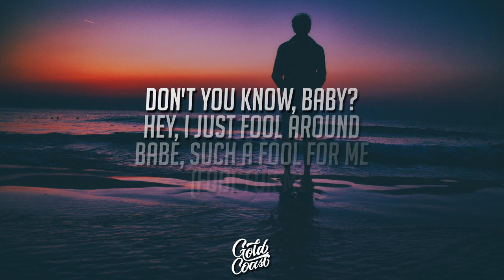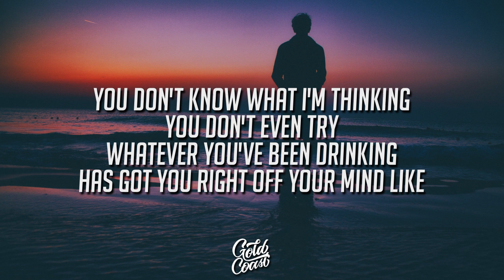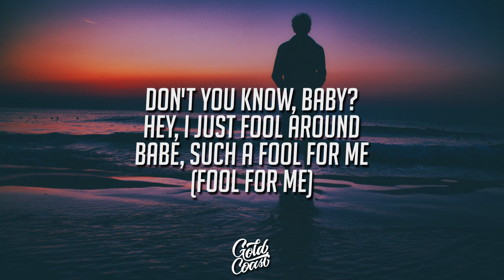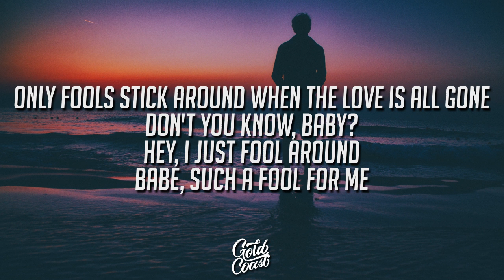Madison Beer - Fools (Lyrics)